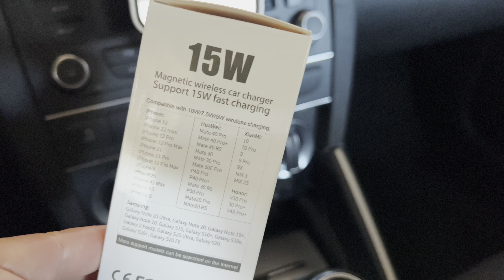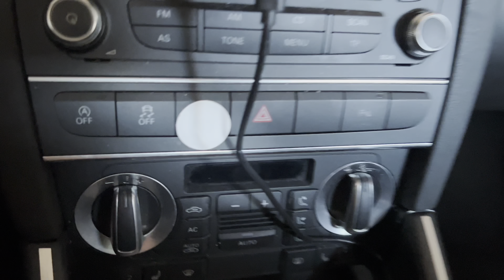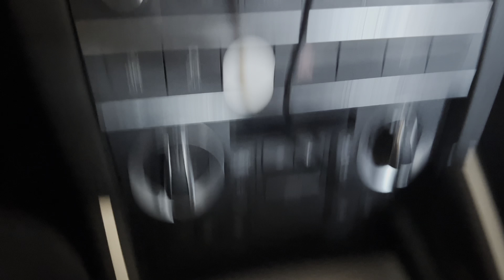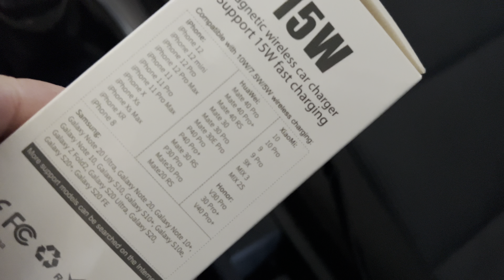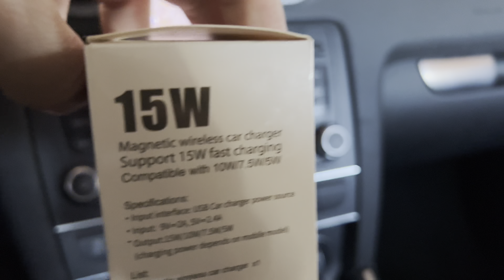Hatalkin iPhone MagSafe Autohalterung Review